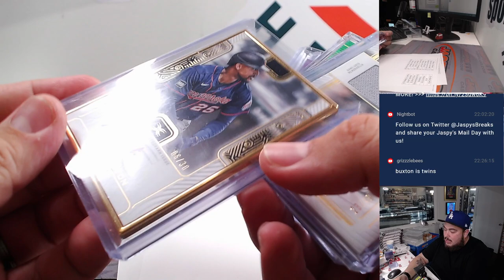DOH! THERE WAS A RNB TWINS HIT LOL :) - F. 11/24/23 - 2023 Topps Definitive Baseball 1-Box #8 *PYT*